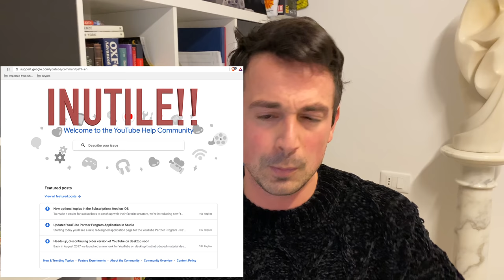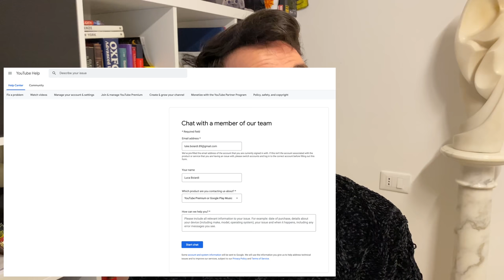Come mi hanno HACKERATO e RUBATO il Canale YouTube (Phishing) e l'ho RECUPERATO in 3 giorni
Giovedì un hacker mi è entrato nell'account Google, rubandomi il canale Youtube e chiedendomi un riscatto. Ieri, con l'aiuto del Support YT, sono riuscito a riottenerlo. Vi racconto com'è andata!

Ultimamente vedo che va molto di moda rapire i canali Youtube, per farsi pagare il riscatto e poi venderli comunque sul Mercato Nero.

Non sono il primo a cui accade, anzi, la lista è lunga. Per questo motivo ho deciso di fare questo video, dove racconto i fatti con lo scopo di aiutare chi sta subendo la stessa sorte ad uscirne il prima possibile, e prevenire attacchi a chi ancora non li ha subiti.

L'attacco è avvenuto tramite phishing: con una mail che proponeva un contenuto sponsorizzato, sono stato indotto a scaricare un software contraffatto, che conteneva un malware che ha preso possesso della mia sessione di Chrome.
In questo modo, l'hacker si è introdotto nel mio browser, controllandomi l'account Google fin che non mi sono accorto del tutto.

Fortunatamente ne sono uscito in fretta ed illeso. Vi racconto com'è andata.